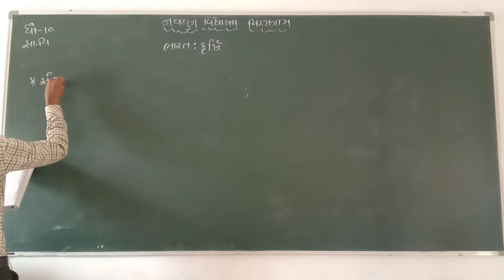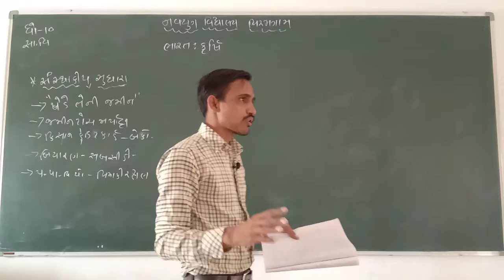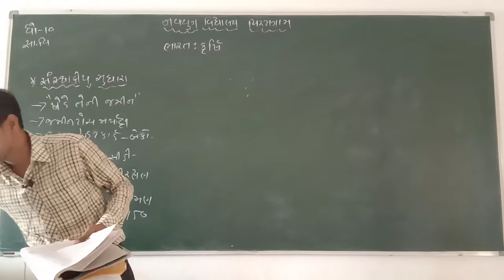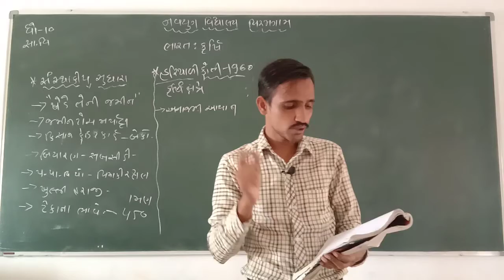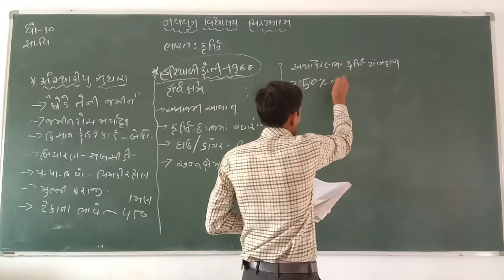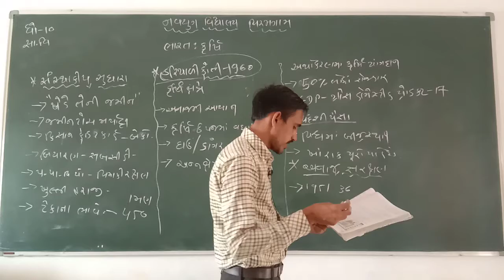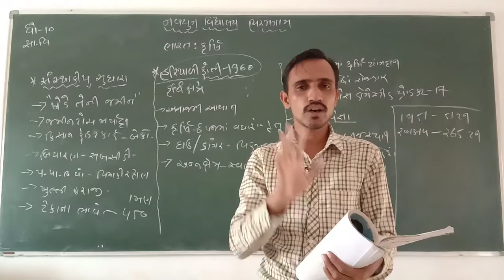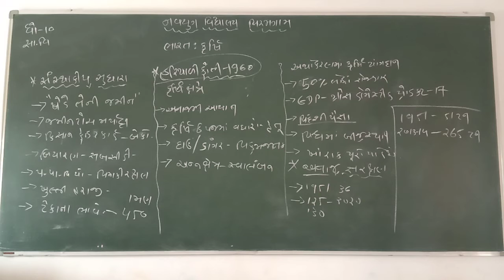ધોરણ - 10 વિષય - સામાજીક વિજ્ઞાન પ્રકરણ - 10